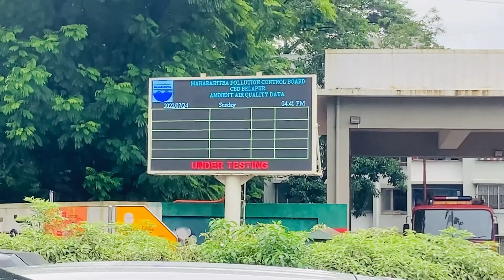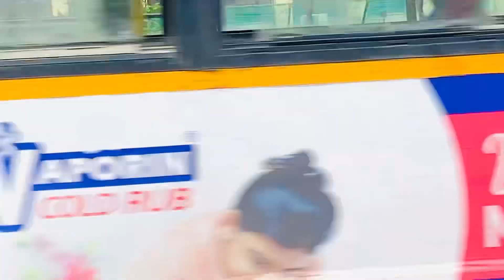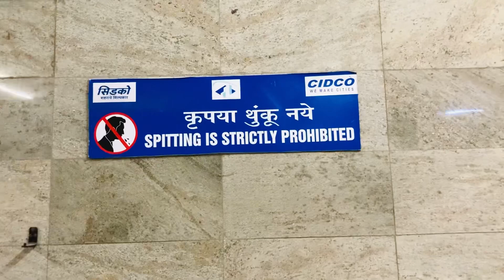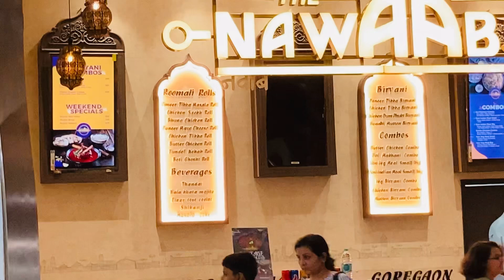Punjabi guy in seawoods nexus mall | ਆਜੋ ਮੋਲ ਦੀ ਸੈਰ ਕਰਦੇ ਆ | Vlog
Punjabi guy in seawoods nexus mall

Mumbai